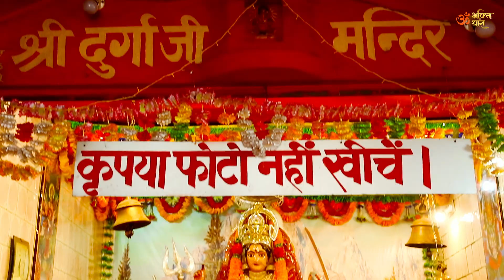Video | विंध्य के भवनियां | Rakesh Tiwari | Vindhya Ke Bhawaniya | Devi Geet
ॐ भक्ति धरा के ऑफिसियल चैनल पर आप सभी का हार्दिक स्वागत है।

♪ Credits ♪
► Album : Vindhya Ke Bhawaniya
► Song : Vindhya Ke Bhawaniya
► Singer : Rakesh Tiwari
► Lyrics : Bittu Vidyarthi
► Rhythm Creator : Anjani Singh
► Director : SK Singh
► Special Thanks : Sanjay Singh
► Vision : Afzal Shah
► Blessings : D Singh ( Bangkok )
► Production : Aero Space Media Advertising
► Publicity Design:- Sonu Singh SMP
► Creative Head : SK Anand Yadav
► Digital Partner : Global Music Junction
► Label : OM Bhakti Dhara

Om Bhakti Dhara is a Devotional Songs Platform. We're dedicated to providing you the best of Devotional Songs, with a focus on dependability and Songs for devotees. We hope you enjoy our Devotional Songs as much as we enjoy offering them to you.

Thanks, You for Your Precious Time and Support.